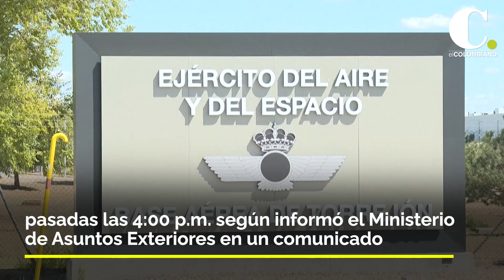Candidato opositor venezolano Edmundo González llega a España tras pedir asilo político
El opositor Edmundo González Urrutia, rival de Nicolás Maduro en las cuestionadas elecciones del 28 de julio, llegó este domingo a España, que le otorgará asilo político tras su marcha de Venezuela, donde llevaba más de un mes en la clandestinidad.